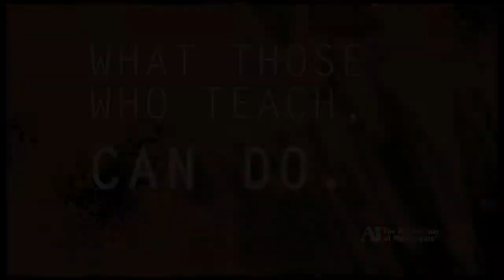Kristen Pepe Artist Interview - The Art Institute of Philadelphia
Interview with Kristen Pepe, participating artist and High School arts educator. From the opening event of What Those Who Teach Can Do at The Art Institute of Philadelphia.